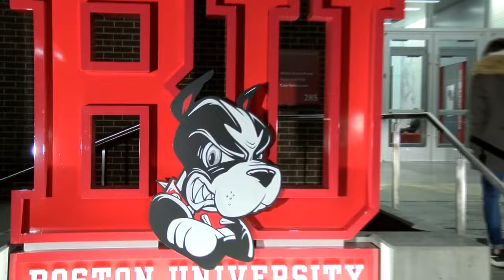BU Men's Basketball comes back to beat Navy in Patriot League Quarterfinals | 3/5/20 (WTBU Audio)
Highlights of BU Men's Basketball's comeback over Navy in the Patriot League Quarterfinals, featuring audio from J Housman and Brady Gardner's call of the game for WTBU Sports. ALL FOOTAGE VIA PATRIOT LEAGUE NETWORK. WTBU DOES NOT CLAIM NOR OWN ANY FOOTAGE.